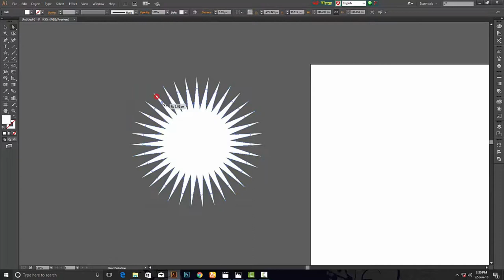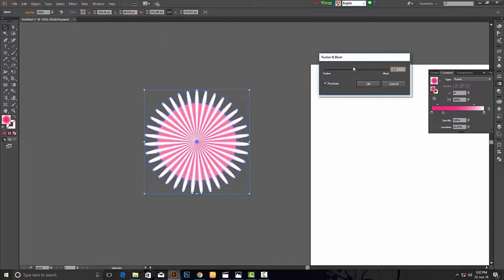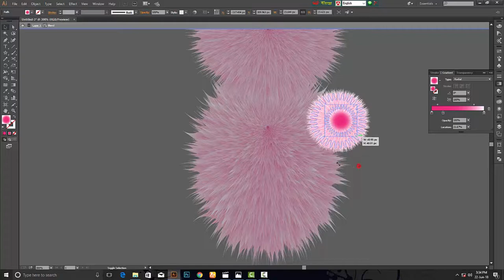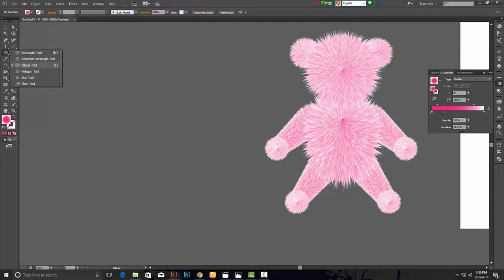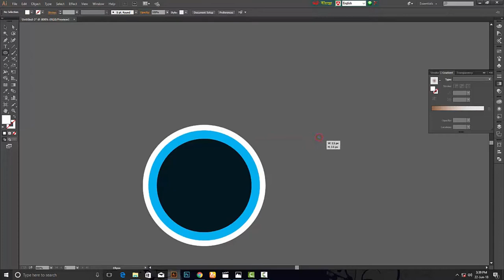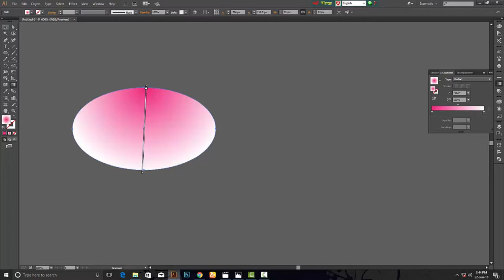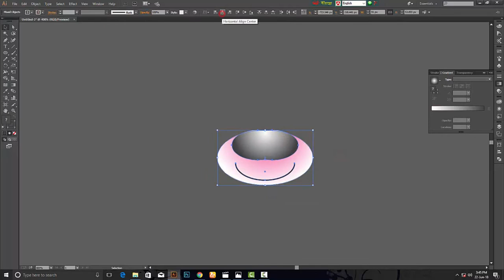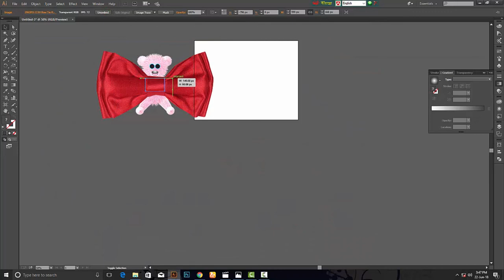Illustrator Tutorials: How to create a hairy Cartoon in Adobe illustrator CC 2015 | Teddy bear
In this tutorial showing how to design a cute teddy bear  in adobe illustrator.

How to make Real estate logo | adobe illustrator | 2018 | Real Estate logo design tutorial